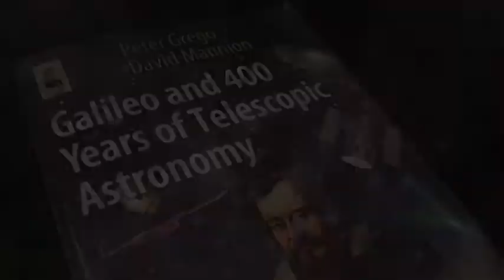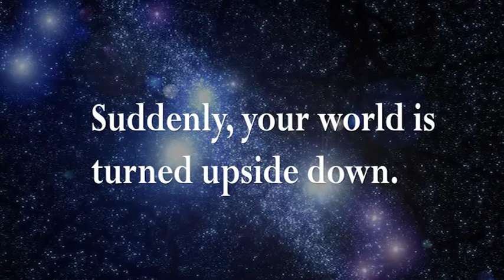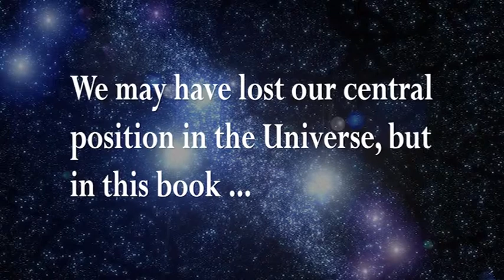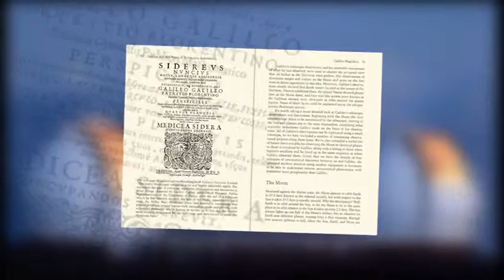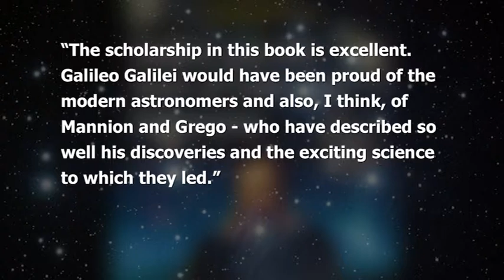GALILEO AND 400 YEARS OF TELESCOPIC ASTRONOMY - BOOK PROMO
Book promo for Peter Grego's and I's wonderful book - 'Galileo and 400 Years of Telescopic Astronomy', available from Springer and Amazon.

300 pages, over 100 pictures and diagrams, full glossary, appendixes, useful weblinks and webpage addresses.

Also with practical projects for the student / amateur astronomer to undertake.

In the words of Sir Arnold Wolfendale, 14th Astronomer Royal :

"The scholarship in this book is excellent. Although a book for students and amateurs - of which there are very many in the world - the depth of treatment is considerable.

"The historical chapters form a fine introduction to the eventual description of contemporary astronomy with its own excitement and puzzles.

"Galileo Galilei would have been proud of the modern astronomers and also, I think, of Mannion and Grego - who have described so well his discoveries and the exciting science to which they lead."